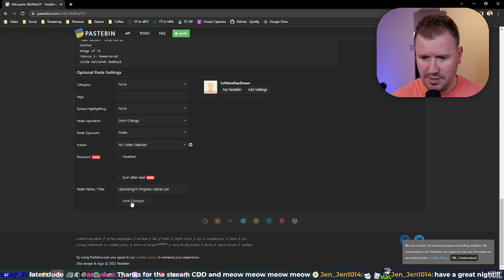09/09/2022 - Rygar Playthrough (Part 3)